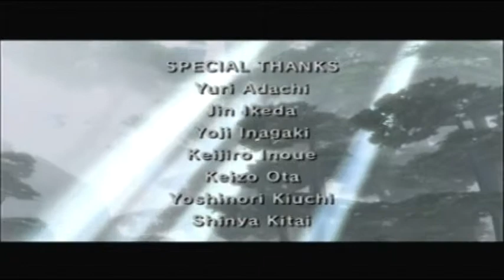The Legend of Zelda: Twilight Princess Walkthrough-part 119-THE END!!!